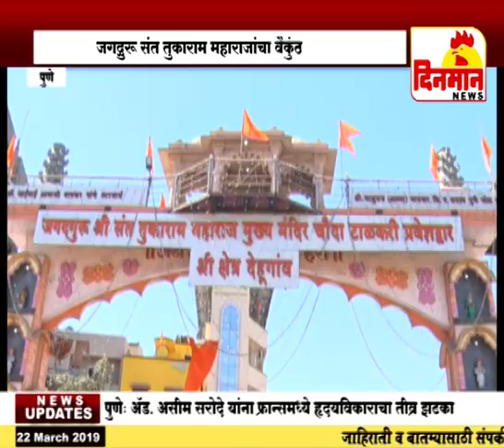जगद्गुरू संत तुकाराम महाराजांचा वैकुंठगमन बिजोत्सव सोहळा वैष्णवांच्या साक्षीने संपन्न